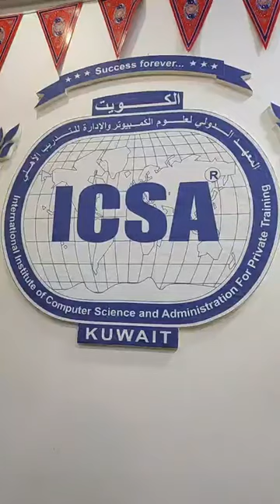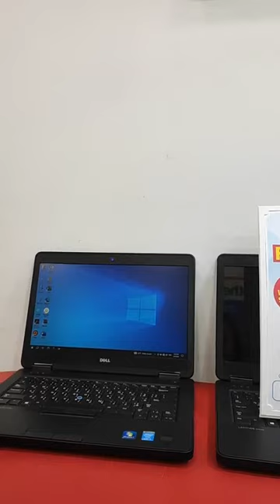𝓔𝓷𝓻𝓸𝓵𝓵 𝓷𝓸𝔀 in any of ICSA Courses and get this 𝗗𝗲𝗹𝗹 𝗟𝗮𝗽𝘁𝗼𝗽 for 𝐅𝐫𝐞𝐞.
ICSA Course:
-Computer Secretarial
-Graphics Designing
-Office Management
-English Enhancement
-AutoCAD 2D & 3D
-Sketch Up
-3DS Max
-UK Diploma in Health and Social Care
-UK Diploma in Information Technology
-UK Diploma in Hospitality and Tourism Management
and others.